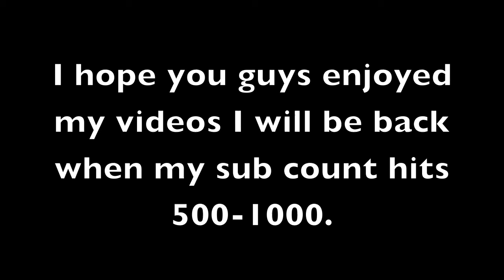Epic Statius Bounty Hunter Video 12 High Risk Pk'ing |Dharok|Bgs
I did not create this music, you can purchase their albums off please consider this free advertising

range of ish dueling vid new runescape pvp i vmser i i ayzee i defil3d kids ranqe elvemage i kasoy i fuzzy002005 zezima uloveme the old nite 45 46 passed away died runescape cancer jagex views comments subsribe coventry uk england msn jagex usa amercia pk vid bounty hunter range of ish pk vid 13 bounty hunter pking vid rs jagex p2p magic f2p p2p zezima kdis ranqe soz owned ishybadboy ishybadboy range of ish dark bow bh bs not bounty hunter rs 1 def defence 1 bloodhoun34 bloodhoun rif tiny pupet godsword godsword edge drags dragon varrock edgeville godsword runescape runescape Runescape pking with the best sword in runescape ARMADYL GODSWORD, cost me a bloody 156m but you will see why its worth it in this amazing vid with awsome kills, another fantasitc runescape pking vid done by benny
Runescape runescape pk pking edge jagex rs good best ko wildy whip godsword dds max hit Runescape new runescape pvp runescape pk pking edge jagex rs good best ko wildy whip godsword dds max hit bennyking69 empo75 Emperor75 hiei the pk finnald fear figment mistercleav Wolfex16!KIDS RANQE PURPLE 0WNZ ZEZIMA N0VALYFE PHAT LURE OWNAGE RUNESCAPE WILDY WILDERNESS ELVEMAGE ELVEMAGE RUNESCAPE PKING RUN3 4RR0WPK OWNAGE MAIKEL PRO I MAHATMA I EVO BLOODHOUN34 KIDS RANQE KRAZYFAKEN RUNESCAPE PKER RUNESCAPE PKING INTIATE PURE 99 STR MAGE RANGE OBBY MAUL WICKED MAUL FIRE CAPE P00NAGE I KASOY I ELF MAGE PKA OBBY MAUL MAULER EDGEVILLE POONAGEkids ranqe elvemage purple 0wnz bloodhoun34 runescape pking wild pker ownage zezima phat lure KIDS RANQE PURPLE 0WNZ ZEZIMA N0VALYFE PHAT LURE OWNAGE RUNESCAPE WILDY WILDERNESS ELVEMAGE new runescape pvp ELVEMAGE RUNESCAPE PKING RUN3 4RR0WPK OWNAGE MAIKEL PRO I MAHATMA I EVO BLOODHOUN34 KIDS RANQE KRAZYFAKEN RUNESCAPE PKER RUNESCAPE PKING INTIATE PURE OWNAGE LURE PHAT 99 1337 PWNAGE PKING PKERS PK PARTYHAT ZEZIMA N0VALYFE RUNESCAPE WILDY BARRAGE ANCIENTS LURING FROSTYDAPKER JETCHIMP BLOOD SEASON BLOODHOUN34 I Mahatma I, Stonecoldpkr,P0ke N Die2, Sourpatchk1d, Krazyfaken, Kids Ranqe ,
1 Pure Devil, Evilsexc, Dizzy Mauler, I Shonomercy, E4t F0od Nub, Im Easy Xp, Iminsan3, Pure insan3, and Xoxofuryxoxo.
bloodhoun34 hiei the pk lexmark78 new runescape pvp
6th outlaw i meleed i ultimate strength hybrid barrage blitz burst 99 range mage krazyfaken finnald party hat phat set rich staker best runescaper runescape 100m 100B 1b 99 magic party best drop zuriels dragon claws godmode phat ii archangel i use titans fail mate pingu range new runescape pvp get wrecked for stealing description new runescape pvp new runescape pvp